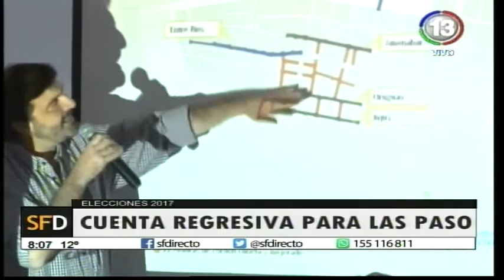José Corral y Carlos Pereira 09-08-17 (PART. 1)